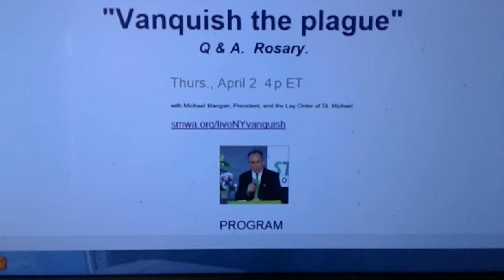Vanquish the Plague, April 2nd, 4 p.m ET